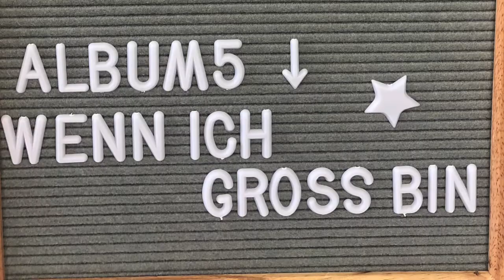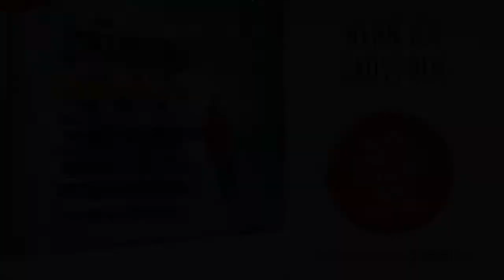🎶♥️ herrH – Wenn ich groß bin ♥️🎶 Track by Track Artwork & Produktion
🎶♥️ herrH – Artwork & Produktion ♥️🎶

Wir verkürzen euch die Wartezeit mit einem Track by Track zum neuen herrH Album "Wenn ich groß bin". In den nächsten Wochen gibt es hier zu jedem Titel Hörproben, Infos und Insider aus dem Studio.